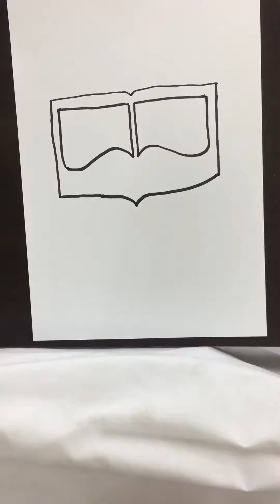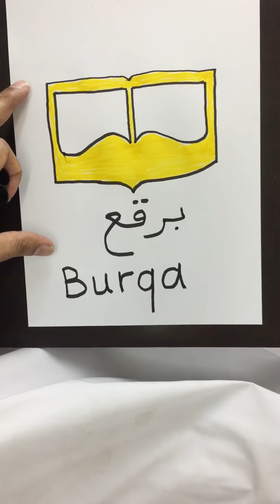Emirati burqa drawing رسم برقع اماراتي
Burqa # Heritage # Women # Draw # # UAE برقع# تراث# المرأة# رسم#اماراتي